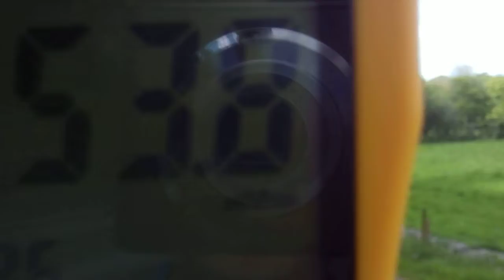Liandyfriog cell tower reading @ 1km away.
(doh, milli VOLTS, not watts, fried my head)
Sunday slow roast, Pentrecagal, Carms.
These are outrageous readings. people are being affected, especially little people, like children and babies duh. they wont understand why. probably neither their parent or doctor, tbh.
old tower, new gear?